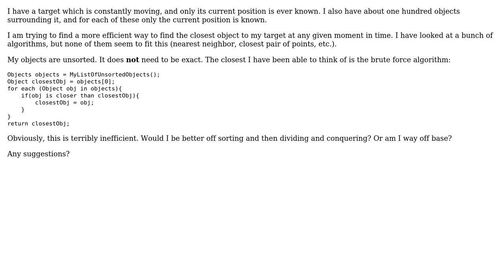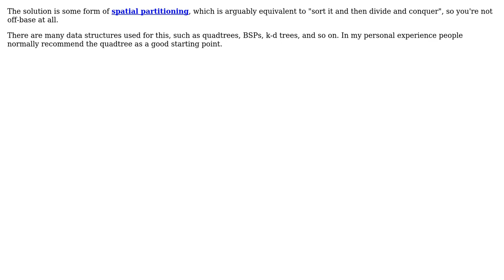Software Engineering: Closest Point to Moving Target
With thanks & praise to God, and with thanks to the many people who have made this project possible! | Content (except music & images) licensed under CC BY-SA | Music | Images & others | With thanks to user Joshua Dwire user Ixrec user Evorlor and the Stack Exchange Network Trademarks are property of their respective owners. You are responsible for your own actions.